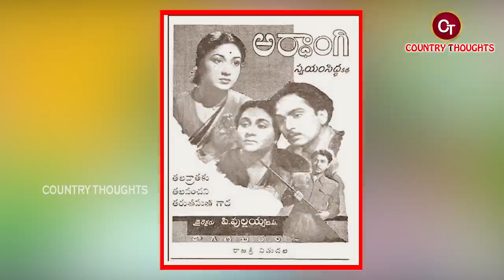విజయేంద్ర ప్రసాద్ బయోగ్రఫీ | K. V. Vijayendra Prasad Biography |K. V. Vijayendra Prasad Realstory